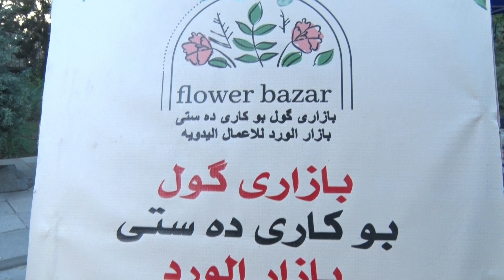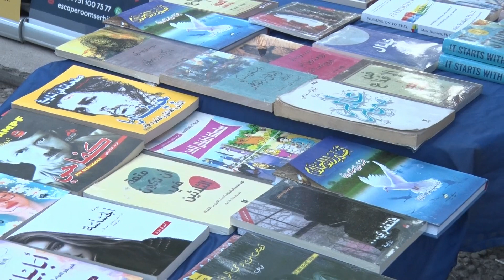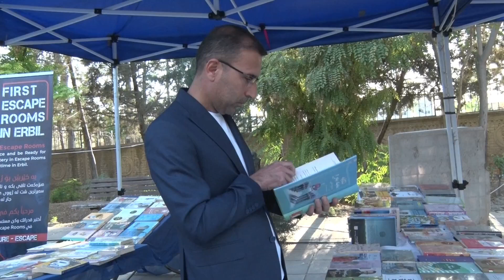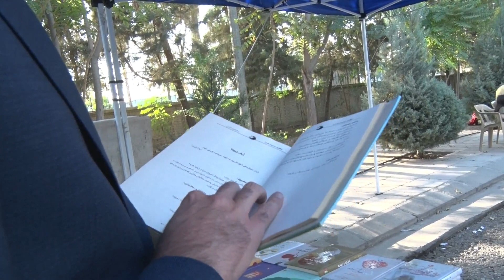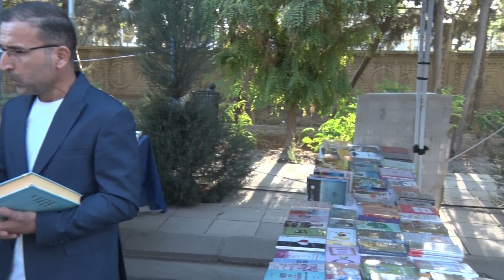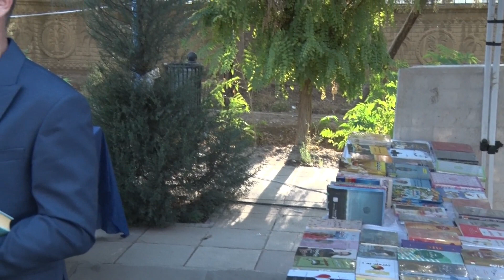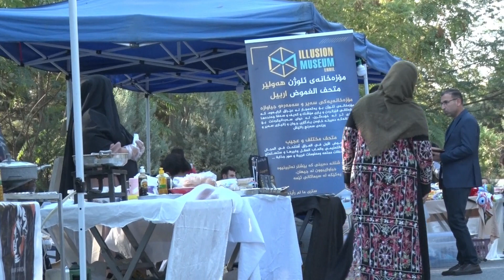راپۆرتی رەسەن ڤیستیڤالی گول پارک رەسەن